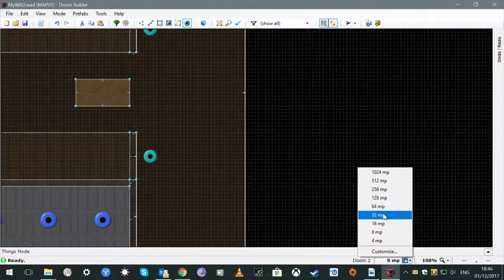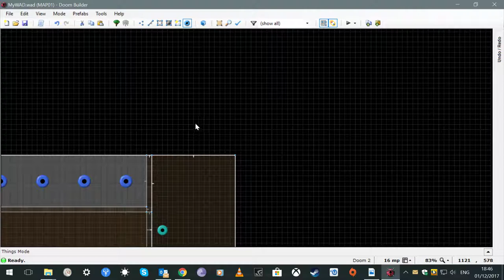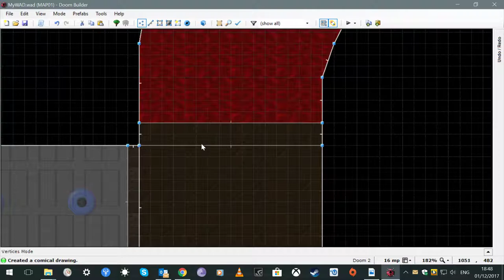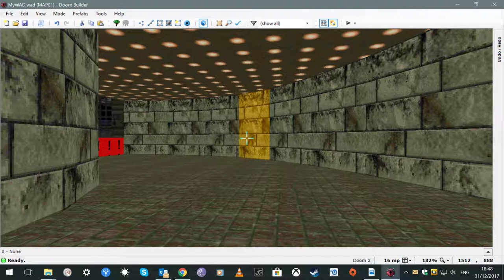From Duke Build to DooM Builder II - old fashioned awesomeness!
Aah...nothing is like the old good days/feelings spent on stuff like this.

Cheers!